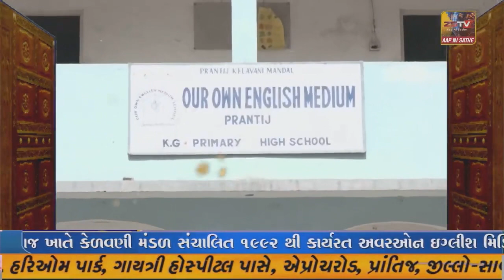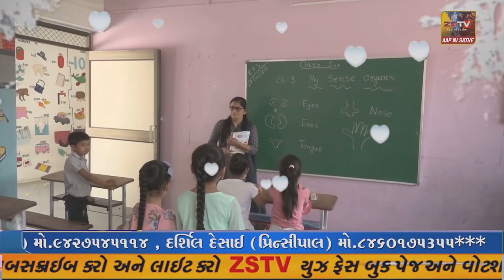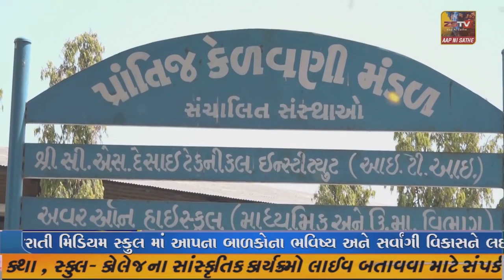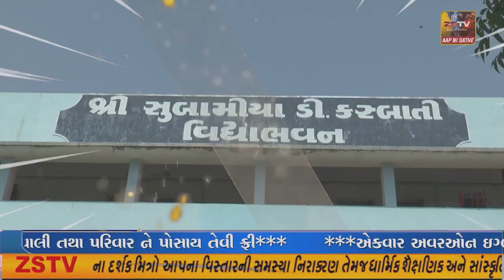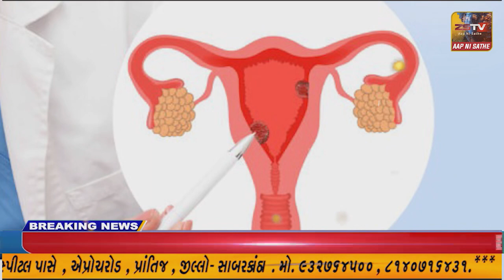જામનગરમા લમ્પી રોગના કારણે ગાયોના થઈ રહેલા ટપોટપ મોતને લઈને ગૌ ભક્તો માં ભારોભાર નારાજગી જોવા મળી..